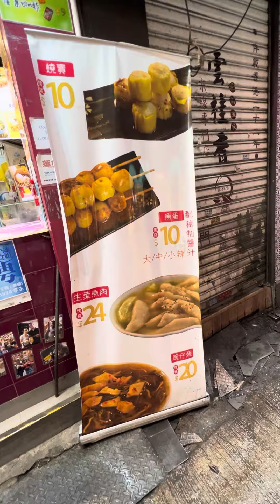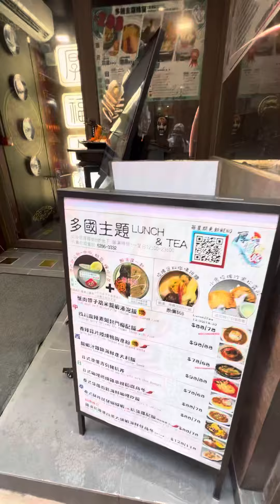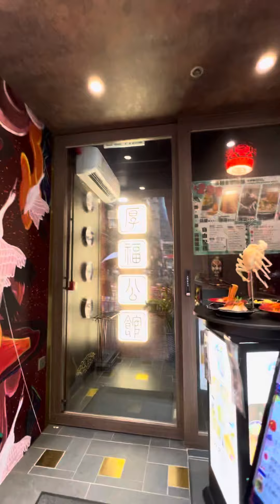尖沙咀中央 Tsimshatsui Central